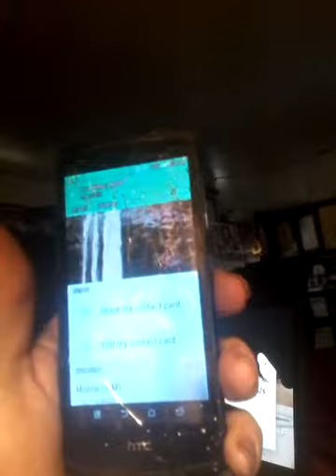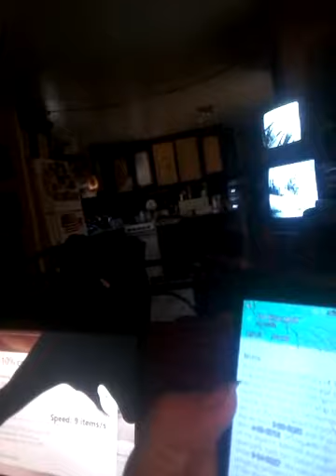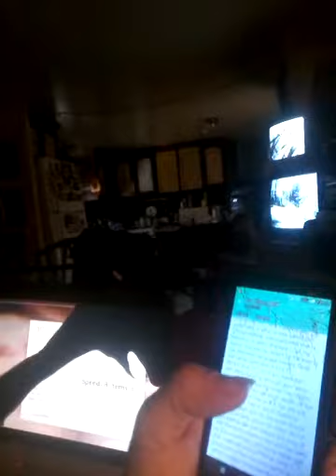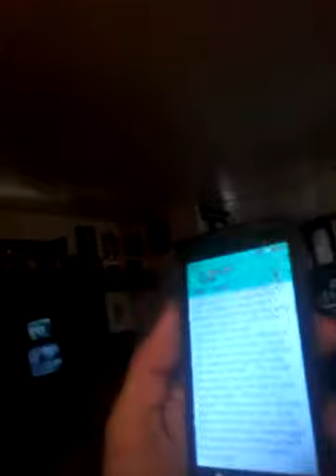26. . 20180121-152832 7..City girl gets country - Lisa's phone - Lisa's profile - Lisa's love of l